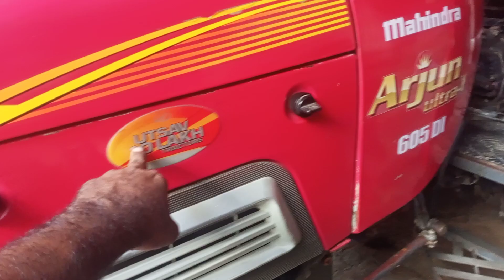अर्जुन महिंद्रा बिकाऊ है#@Sonusoamvlogs